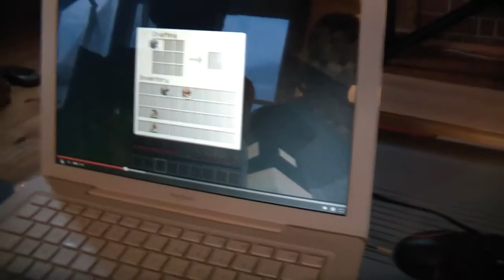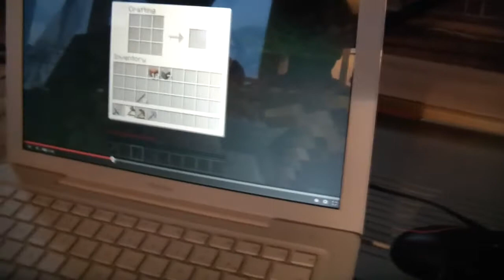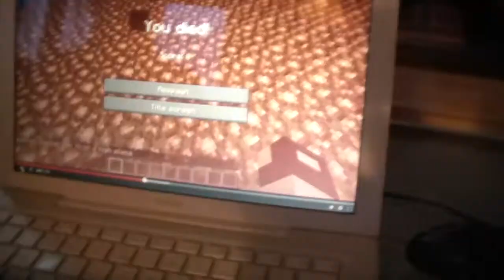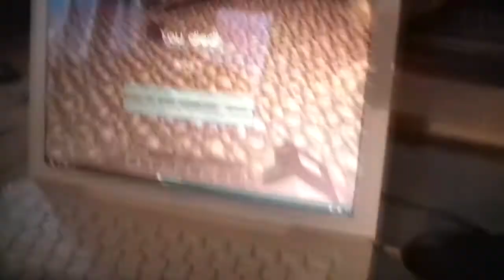NommaschLP Public Viewing (Part 2)